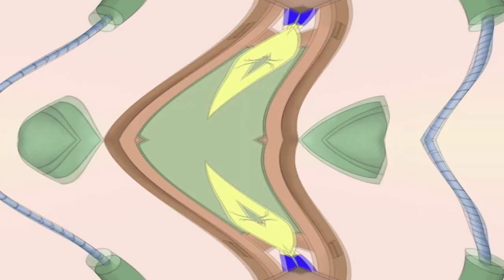Cat Leopold and Splaat Talking in Unikittyormulator Effects